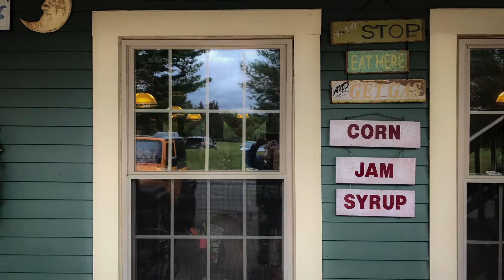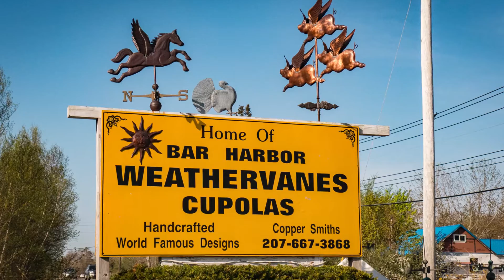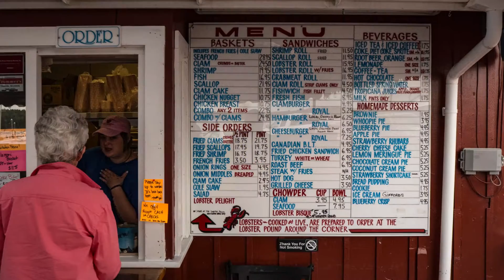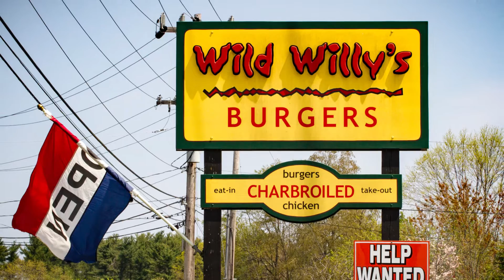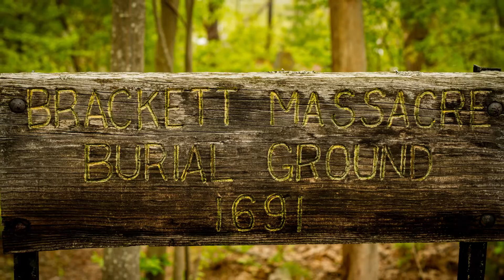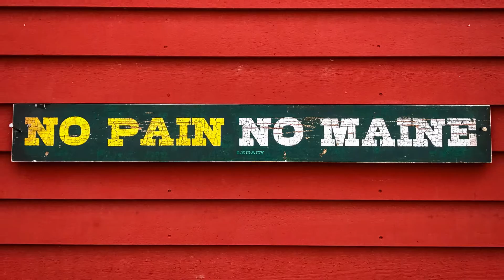Magnificient Maine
The beauty that is the Maine coastline